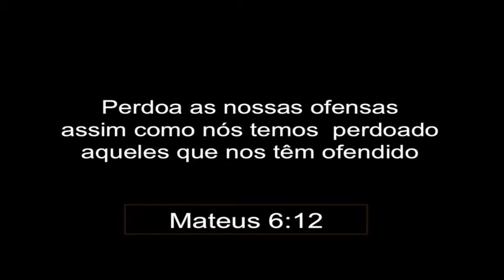Perdoa as nossas ofensas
Quinta mensagem da campanha "Portas abertas" pregada pelo Pr. Daniel Adans Soares na Igreja Batista Palavra Viva em 02 de setembro de 2015.